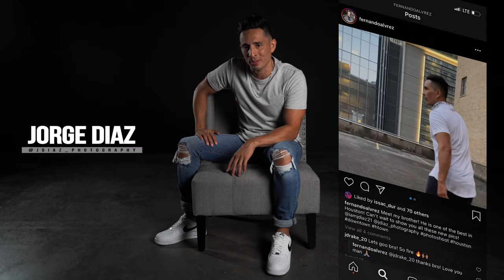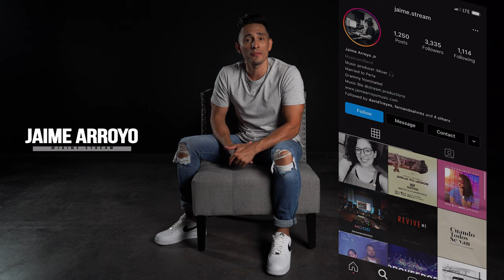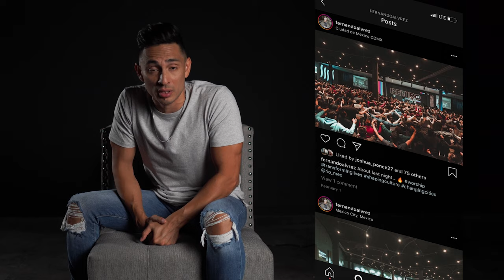" I HAVE A CONFESSION!"- FERNANDO ALVAREZ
2020! Changes and Resets are necessary and inevitable! We are excited to share with you all a new journey and season! @keyboardking (Joseph Garcia), @jdiaz_photography (Jorge Diaz) @jaime.stream (Jaime Arroyo) @iamchrisgarcia (Chris Garcia) @purposedesign (Andre Godoi) @coldcreekproductions (Charlie Gonzalez) @rendered_heart. worship #2020